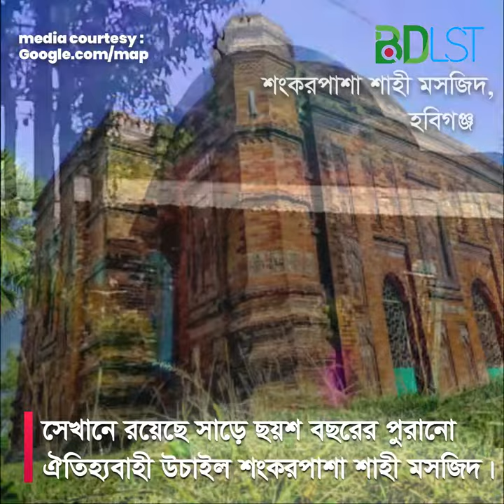রহস্য আর বিস্ময়ে ঘেরা শংকরপাশা শাহী মসজিদ । হবিগঞ্জ । SH2 । ভ্রমণ ও দর্শনীয় স্থান । Shankarpasha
উচাইল শংকরপাশা শাহী জামে মসজিদ বাংলাদেশের হবিগঞ্জ জেলায় অবস্থিত একটি প্রাচীন মসজিদ, যা পঞ্চদশ শতাব্দীতে নির্মিত হয়।
এই শাহী মসজিদটি বাংলাদেশের উত্তর পূর্বাঞ্চলের সিলেট বিভাগের হবিগঞ্জ জেলার সদর উপজেলার রাজিউড়া ইউনিয়নের শংকরপাশা গ্রামে অবস্থিত।

উৎকীর্ণ শিলালিপি থেকে জানা যায় যে, ১৫১৩ সালে নির্মাণ কাজ সমাপ্ত হওয়া এই মসজিদটি নির্মাণ করেন সুলতান আলাউদ্দিন হোসেন শাহের প্রশাসনিক কর্মকর্তা মজলিশ আমিন; মসজিদের পাশেই আছে তার মাজার। কালের বিবর্তনে এক সময় মসজিদ সংলগ্ন এলাকা বিরান ভূমিতে পরিণত হয়ে জঙ্গলবেষ্টিত হয়ে পড়লেও পরবর্তীকালে এলাকায় জনবসতি গড়ে উঠলে জঙ্গলে আবাদ করতে গিয়ে বের হয়ে আসে মসজিদটি।

এটি একটি এক চালা ভবন। ভবনটি দৈর্ঘ্য ও প্রস্থ একই মাপের, যা ২১ ফুট ৬ ইঞ্চি। এর সম্মুখের বারান্দাটির প্রস্থ তিন ফুটের সামান্য বেশি। এতে চারটি গম্বুজ রয়েছে; মূল ভবনের উপর একটি বিশাল গম্বুজ এবং বারান্দার উপর রয়েছে তিনটি ছোট গম্বুজ।

মসজিদটিতে মোট ১৫টি দরজা ও জানালা রয়েছে যা পরস্পর সমান আকৃতির প্রায়। পূর্ব-উত্তর-দক্ষিণ - এই তিন দিকের দেয়ালের পুরুত্ব প্রায় পাঁচ ফুট এবং পশ্চিমেরটি প্রায় দশ ফুট। এতে মোট ছয়টি কারুকার্য শোভিত স্তম্ভ আছে প্রধান কক্ষের চারকোণে ও বারান্দার দুই কোণে। উপরের ছাদ আর প্রধান প্রাচীরের কার্নিশ বাঁকানোভাবে নির্মিত। মসজিদের দক্ষিণ পার্শ্বে একটি বড় দীঘি রয়েছে।

মিডিয়া কার্টেসিঃ

তথ্য সুত্রঃ
BDLST